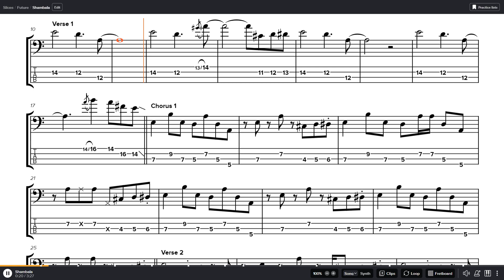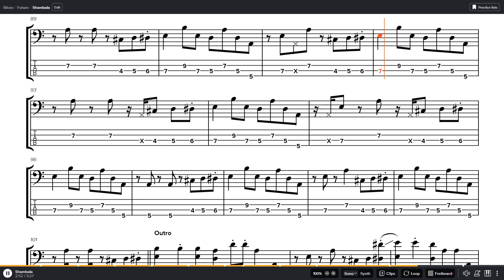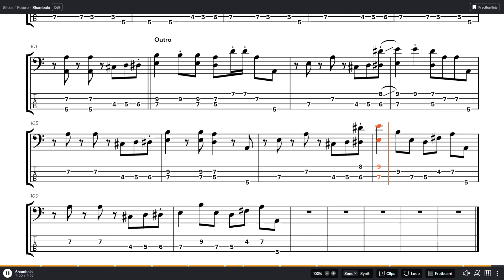Three Dog Night - Shambala Bass Tab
Band: Three Dog Night
Album: Cyan
Year: 1973
Track: 5
Bass: Jack Ryland
Genre: Classic rock, rock, pop
Tuning: EADG

0:00 - Intro
0:16 - Verse 1
0:31 - Chorus 1
0:47 - Verse 2
1:02 - Chorus 2
1:17 - Bridge 1
1:32 - Solo
1:40 - Verse 3
1:55 - Chorus 3
2:10 - Bridge 2
2:40 - Chorus 4
3:10 - Outro